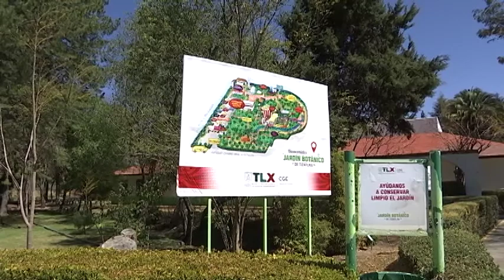Conmemorará CGE “Día Mundial de la Educación Ambiental”